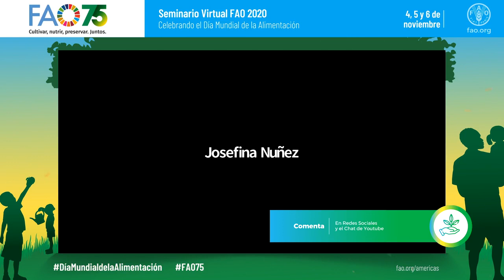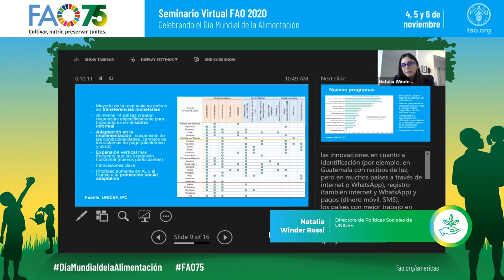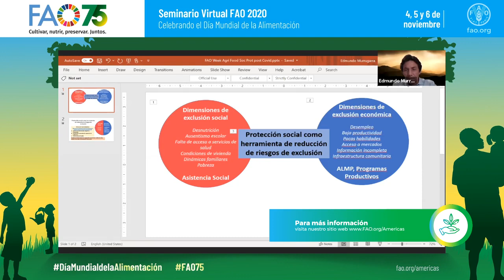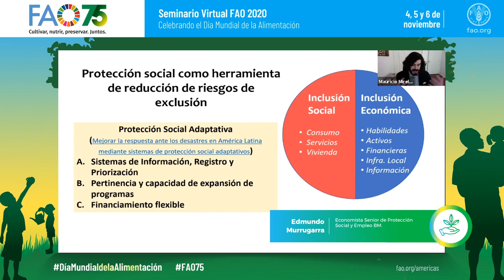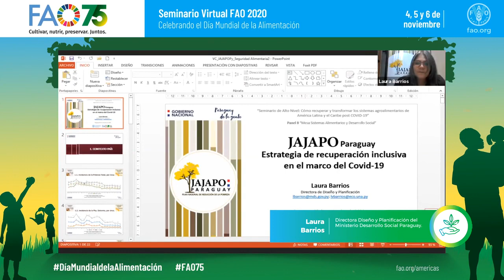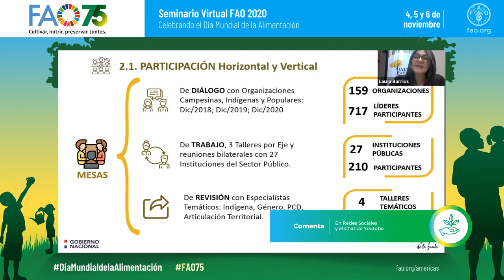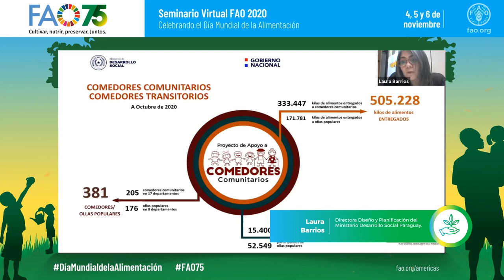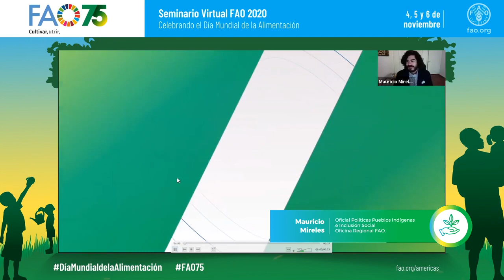Panel 8: Sistemas Agroalimentarios y Desarrollo Social - Día Mundial de la Alimentación 2020